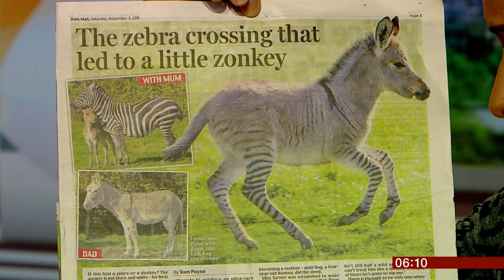Baby zonkey on display (UK) - BBC News - 3rd November 2018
A baby zonkey was born to a donkey and zebra parents and was happily running around on a farm in Somerset (England).